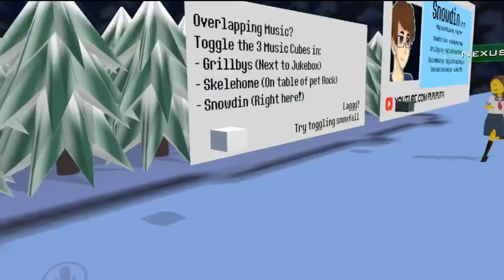Undertale Chara Encounters MR POPO! | VRchat!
In todays episode, Chara goes once more trying to steal some souls. Except this time, they've run into someone who has no soul. How will Chara handle the situation?